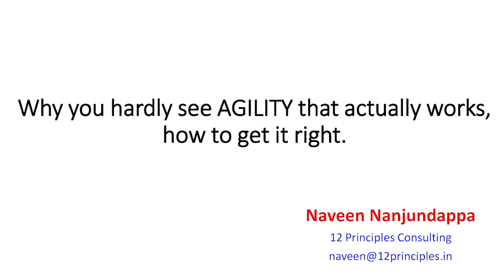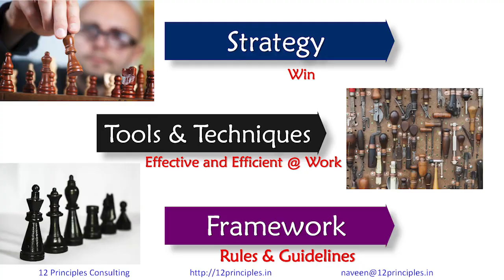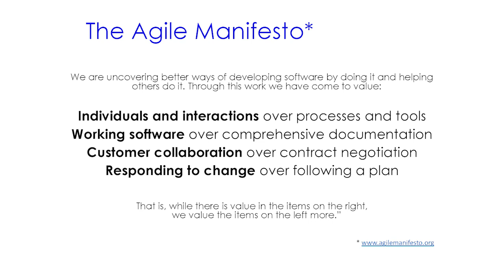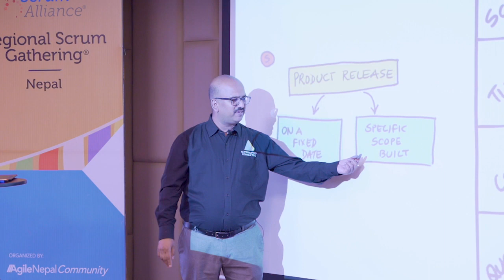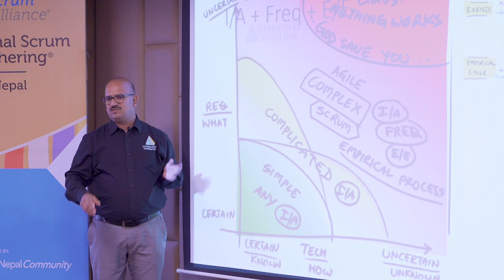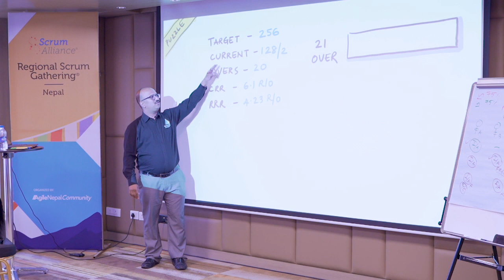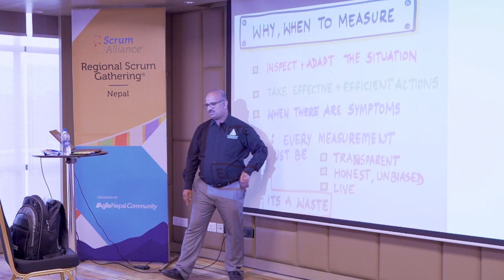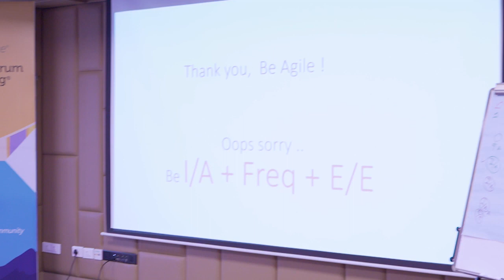Why people don't succeed with Agile & fail by Naveen Nanjundappa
In this presentation Naveen Nanjundappa, presents some of the fundamental ideas and points of empiricism that are either misunderstood or not known.  Presentation at Regional Scrum Gathering Nepal 2019

Watch the video - this is only a trailer., participants who has attended CSM training knows how these points gets connected.